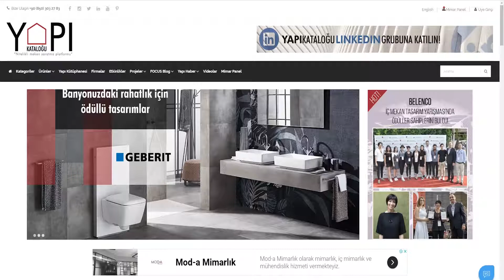Yapı Kataloğu Testimonial | İlkay Dış Ticaret ve Yapı Kataloğu (İlkay Dış Tic.)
Mimarlar, iç mimarlar, inşaat mühendisleri, müteahhitler, şantiye şefleri ve satın almacılar YAPI KATALOĞU'ndan ürün ve malzeme seçer, teklif alır ve satın alım yapar, ihale veya bayilik teklifi alır, detaylı bilgi sorgular.

Sektörün tüm güncel trendlerini, haberlerini, etkinliklerini, en yeni ve yenilikçi malzemelerini keşfetmek, yapı firmalarına dair gelişmelerden haberdar olmak için, Türkiye'nin ilk ve tek dijital malzeme arşivi Yapı Kataloğu'nu mutlaka takip edin!

Wise.TV, iş dünyasının başarılı isimleri ve markaları ile kısa video röportajlar gerçekleştiren ve aynı zamanda kurumların video ihtiyaçlarına yönelik çözümler sunan bir yeni nesil medya organıdır.